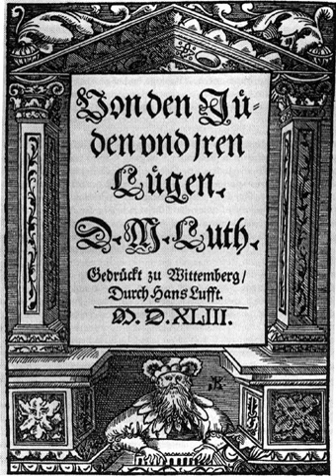History of antisemitism | Wikipedia audio article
This is an audio version of the Wikipedia Article:
History of antisemitism

SUMMARY
The history of antisemitism, defined as hostile actions or discrimination against Jews as a religious or ethnic group, goes back many centuries, with antisemitism being called "the longest hatred". Jerome Chanes identifies six stages in the historical development of antisemitism:
Pre-Christian anti-Judaism in ancient Greece and Rome which was primarily ethnic in nature
Christian antisemitism in antiquity and the Middle Ages which was religious in nature and has extended into modern times
Traditional Muslim antisemitism which was—at least in its classical form—nuanced, in that Jews were a protected class
Political, social and economic antisemitism of Enlightenment and post-Enlightenment Europe which laid the groundwork for racial antisemitism
Racial antisemitism that arose in the 19th century and culminated in Nazism
Contemporary antisemitism which has been labeled by some as the new antisemitismChanes suggests that these six stages could be merged into three categories: "ancient antisemitism, which was primarily ethnic in nature; Christian antisemitism, which was religious; and the racial antisemitism of the nineteenth and twentieth centuries".In practice, it is difficult to differentiate antisemitism from the general ill-treatment of nations by other nations before the Roman period, but since the adoption of Christianity in Europe, antisemitism has undoubtedly been present. The Islamic world has also seen the Jews historically as outsiders. The coming of the scientific and industrial revolution in 19th-century Europe bred a new manifestation of antisemitism, based as much upon race as upon religion, culminating in the horrors of the Nazi extermination camps of World War II. The formation of the state of Israel in 1948 has created new antisemitic tensions in the Middle East.